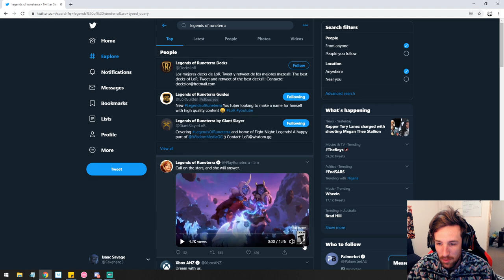SORAKA IS HERE!! Card Reveal - Legends of Runeterra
Soraka is the next champion coming to the Targon region bringing tons of healing synergy as expected by the community! New Legends of Runeterra expansion October 14th!

Legends of Runeterra Card Reveal, Soraka, Targon cards, heal, Bilgewater Cards, Landmarks, lor new cards, t champion, new champion,